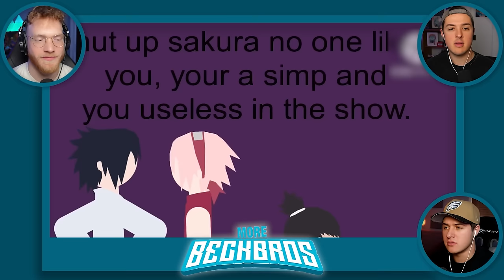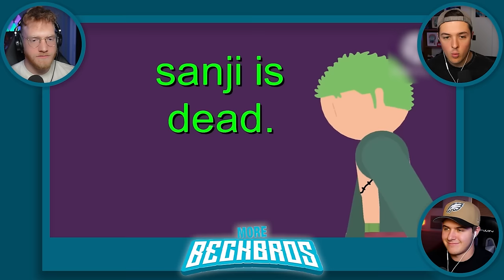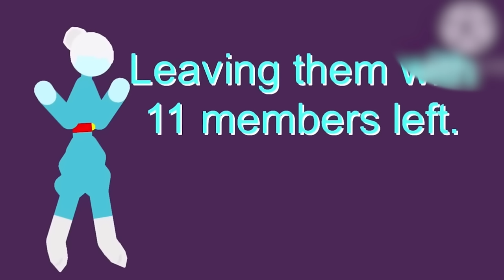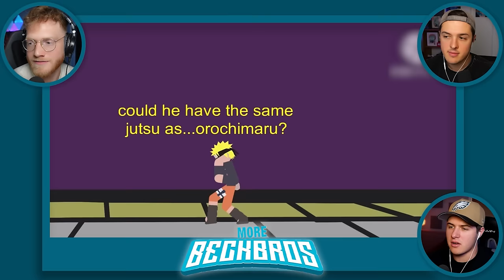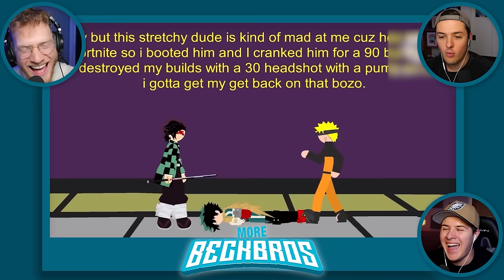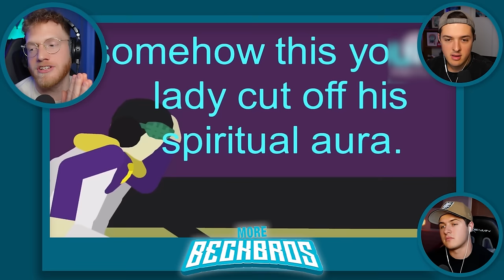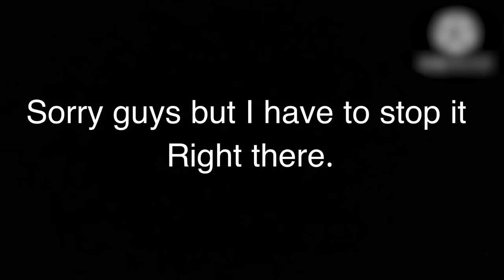BECKBROS React To ANIME STICK TOURNAMENT!